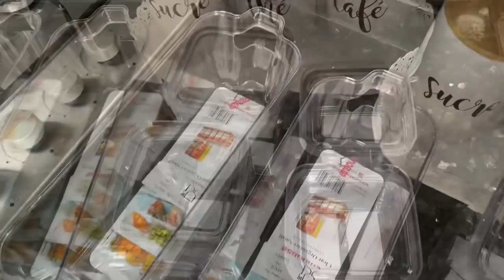روتين رمضاني 🌙حماسي_قاديت كوزينتي _بمنظمات جداد ب 10دراهم✨شهيوات ساهلين وبنان بين المالح والحلو